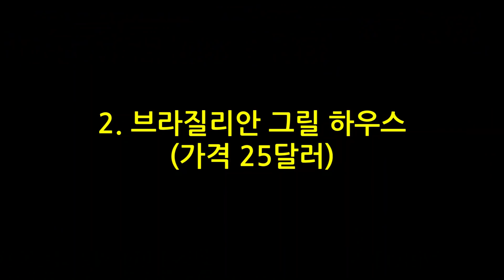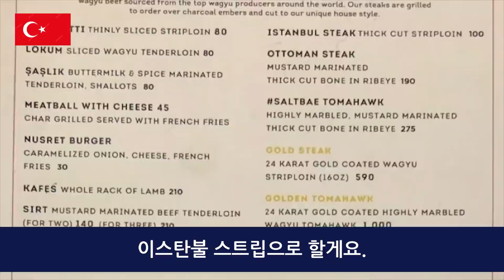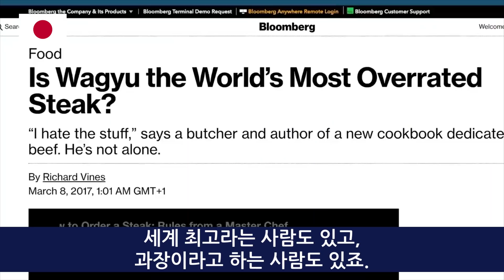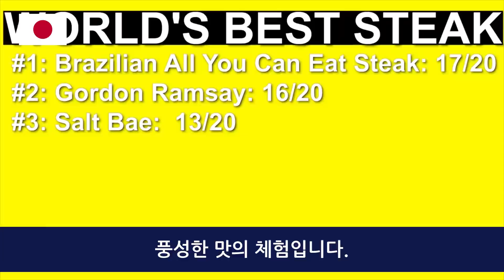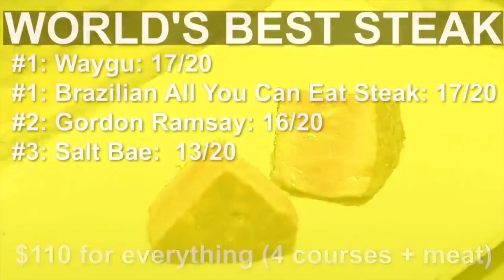230만 유튜버가 전세계 소고기를 먹어보고 내린 결론 - 고든 램지 스테이크와 일본 와규를 뛰어 넘는 세계 최고의 소고기 한우(해외반응 compilation)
전세계에서 가장 맛있는 소고기는 어느 나라에 있을까요?
유튜브엔 우리나라 한우를 즐기는 외국인들이 넘쳐나고 해외언론에서도 한우의 풍미에 주목하는 경우가 늘어나고 있지만, 아직까지는 한우에 비해 서양의 스테이크나 일본 와규가 더 많이 알려져 있고 인기를 끄는 것이 사실입니다.
호기심 KOREA는 우리 한우가 다른 나라 소고기에 비해 객관적으로 어떤 수준일까 늘 궁금했는데, 마침 해외 영상 중에 세계의 다양한 소고기 요리를 먹고 점수로 순위를 정한 영상이 있어 공유해 드리고자 합니다.
LivingBobby라는 구독자 227만명 유튜버가 올해 4월 매겨 본 세계 소고기 요리 순위.
영국, 브라질, 터키, 일본, 한국의 소고기 대결에서 우리 한우는 몇 위로 평가되었을지 요약 영상을 통해 확인해 보겠습니다.